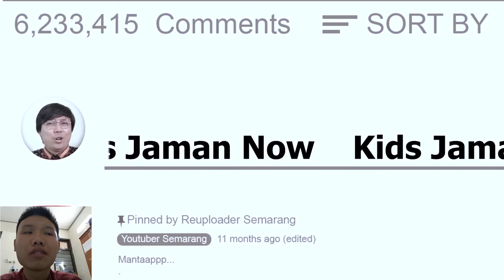YOUTUBE REWIND SEMARANG 2017 REACTION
mohon maaf kalau saya belum kenal sama youtuber - youtuber di semarang 😊